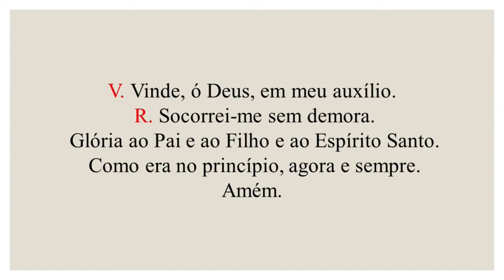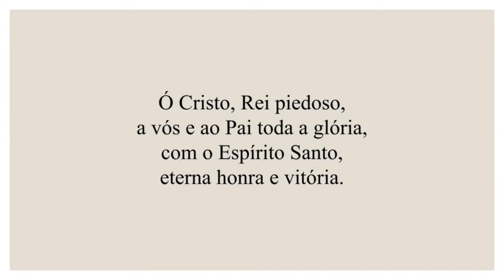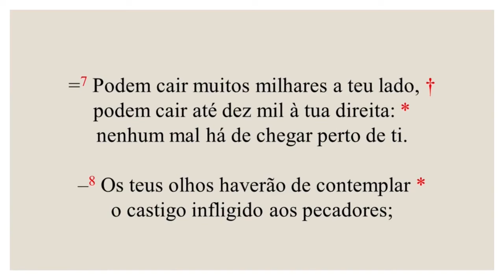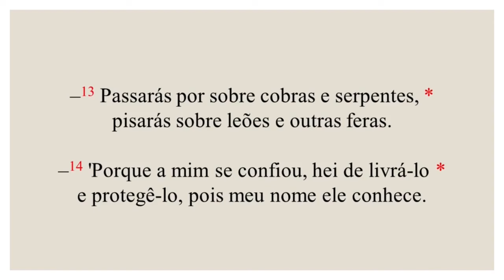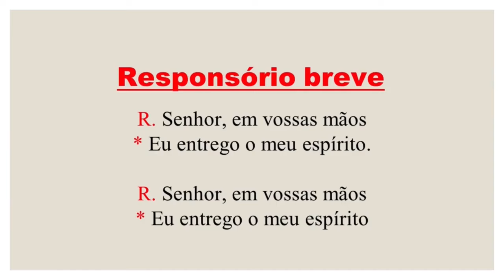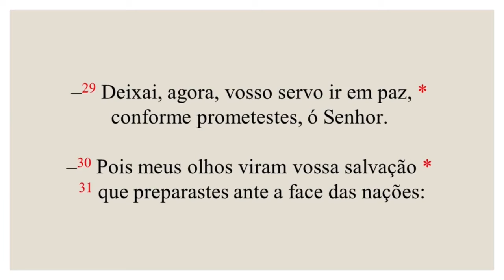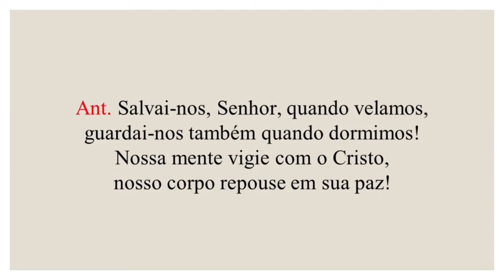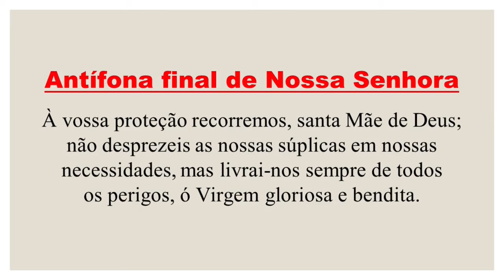Completas - 24 de Março de 2024 | Quaresma | 2ª Semana do Saltério